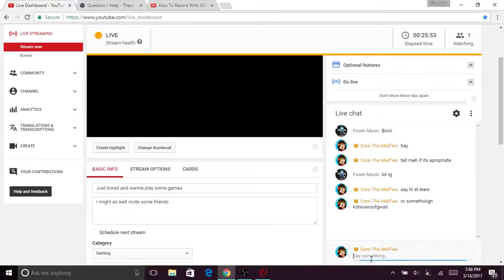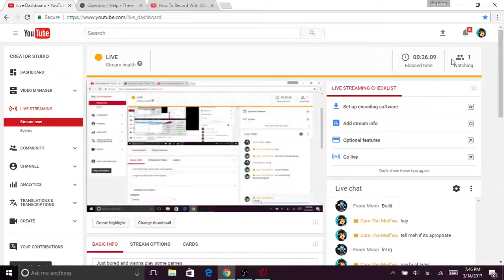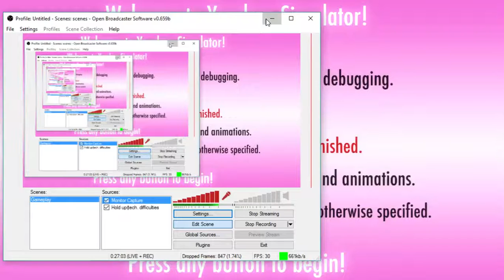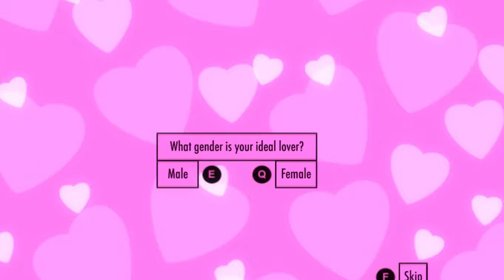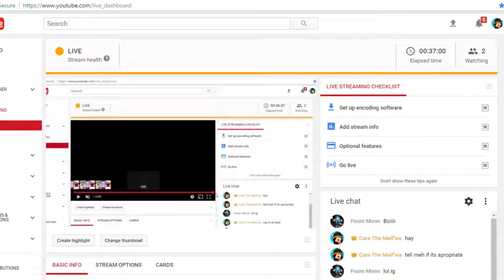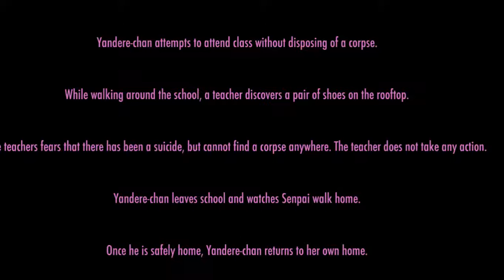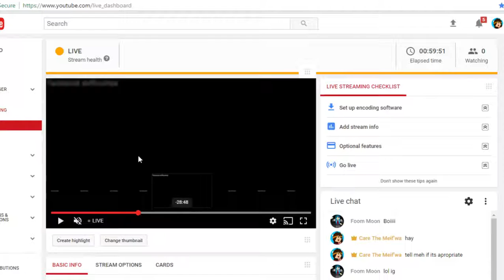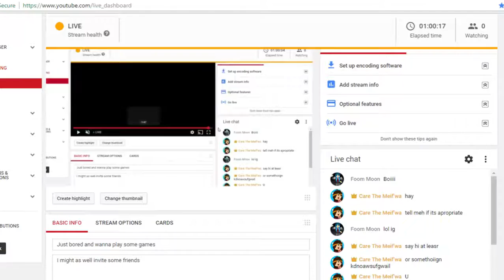Just bored and wanna play some games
I might as well invite some friends